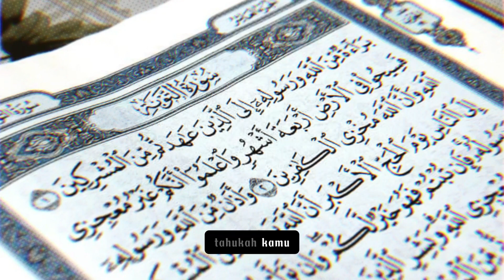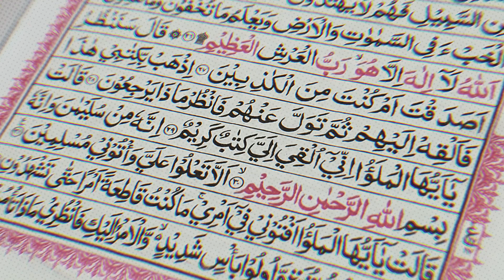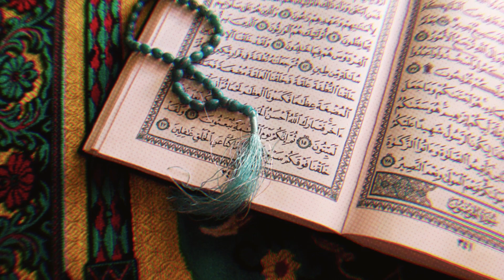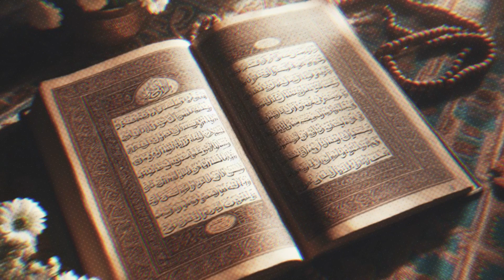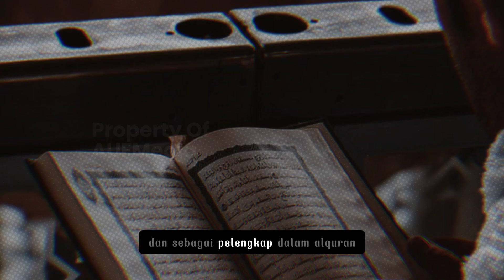Bismillah Yang Tersembunyi dan Pelengkap Dalam Al Quran - AUFMedia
Sebagian besar dari kita mungkin sudah mengetahui jika ada satu surah dalam Alquran yang tidak di awali dengan Bismillah namun jumlah Bismillah sendiri tetap berjumlah 114.
lalu kemanakah Bismillah Yang Tersembunyi dan Pelengkap Dalam Al Quran tersebut.
Rahasia Bismillah Pada Diri
Surah At Taubah Tidak Dimulai Dengan Bismillah
Surah Yang Tidak Ada Bismillah Di Al-qur’an